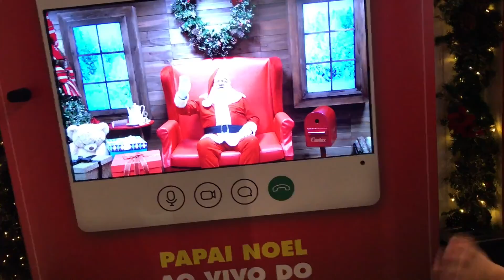ursinho usa máscara (Taci e Davi)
O ursinho usa máscara para se proteger do coronavírus.